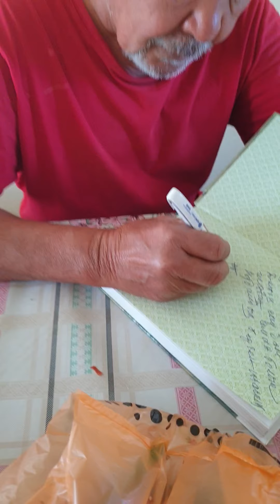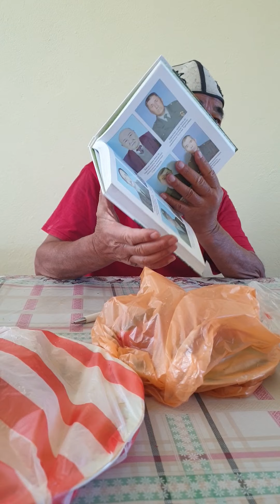подарок от аксасакала